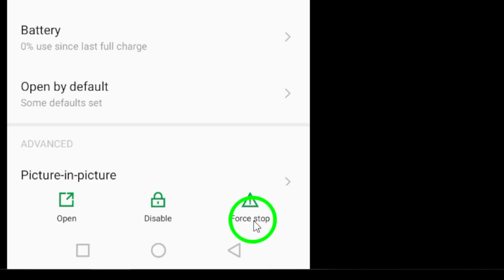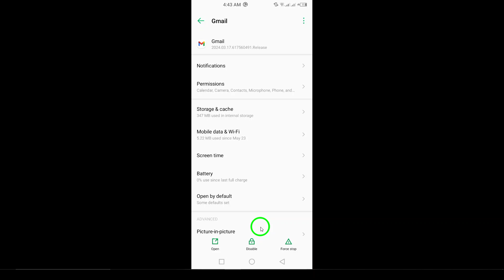How to Fix Gmail Not Opening (Updated)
Learn how to fix Gmail not opening with these effective solutions! In this updated video, we’ll guide you through simple steps to troubleshoot the issue and get your email back up and running. Follow these steps:

1. Restart Your Device
2. Clear Cache and Data
3. Force Stop the App
4. Update the App
5. Reinstall the App
6. Check for System Updates

Don’t let email issues stress you out! Check out the video for detailed instructions and get back to your inbox in no time.

Chapters:
00:00 Intro
00:12 Soultion
01:05 Outro